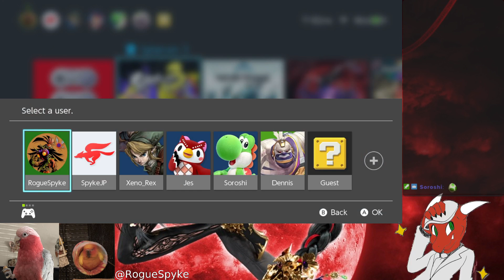Team Fire represent | Splatoon 3 [Switch]